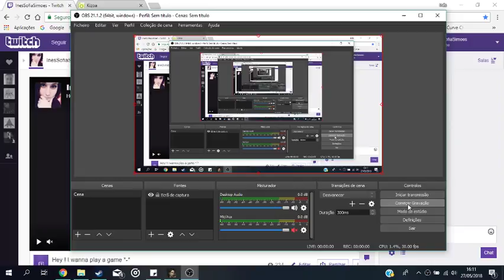Tomb Raider Anniversary Walkthrough Temple of Khamoon Pt1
Hey guys! This is a Walkthrough of Tomb Raider Anniversary - Temple of Khamoon

Sorry for the long pause at 13:25m, if you'd like to skip it go to 21:45m.

I also do some small videos for facebook and Instagram! Follow mw there if you'd like!

I also play LoL, Assassin's Creed, CS, deathmatch, UT, Friday the 13th, Dead by Daylight, Left4Dead and left4Dead2.

If you know any more games like these ones talk to me!